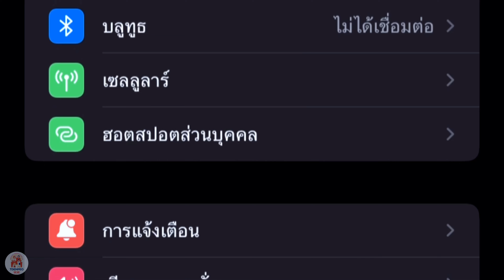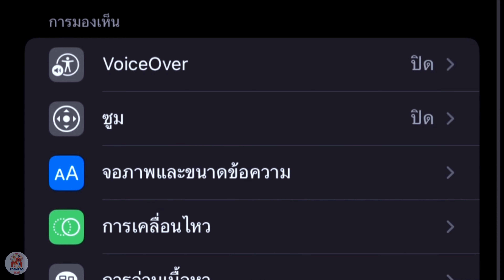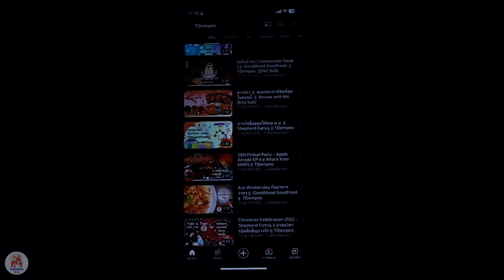How to..... [EP.1] สอนวิธีลดแสงหน้าจอมือถือโดยใช้ฟังก์ชั่นจากระบบ ios || Tips & Tricks || TDempeo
สวัสดีครับ ผมกับพวกเราอีกครั้งนะครับ แต่ในครั้งนี้ผมมาเป็นผู้แชร์ Tips & Tricks ต่างๆเพื่อทำให้ใช้โทรศัพท์มือถือของคุณได้สะดวกมากยิ่งขึ้น

ใน EP.1 นี้ผมมาแชร์เรื่องการเปิดฟังก์ชั่นลดแสงหน้าจอ โดยเราไม่ต้องโหลดแอปมาเพื่อใช้งาน แต่เราจะเรียกใช้ฟังก์ชั่นนี้ผ่านระบบของ ios ครับ

ลองทำตามกันไปพร้อมๆกันได้นะครับ ติดปัญหาตรงไหน หรือว่าทำแล้วไม่เห็นเป็นเหมือนที่เราบอกเลย สามารถแจ้งปัญหาไว้ในช่อง Comment ได้ครับ ผมจะเข้ามาตอบปัญหาและช่วยแก้ไขให้ครับ